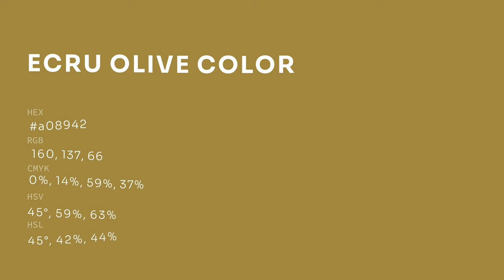Ecru Olive color a08942 hex color - Yellow color - Cool color a08942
What color is Ecru Olive ? a08942 hex color - Yellow color - Cool color a08942

Hex a08942 Color Code is also known as Ecru Olive color.